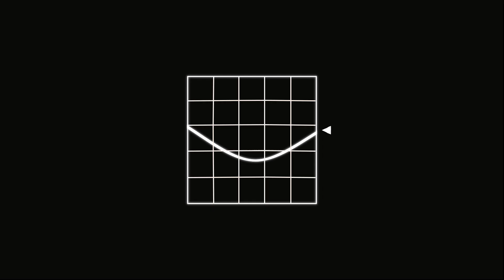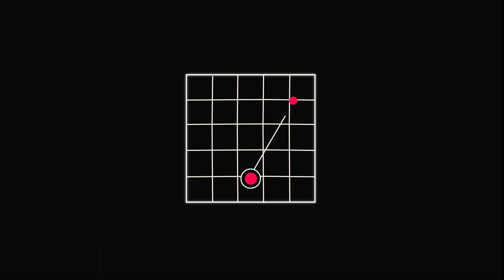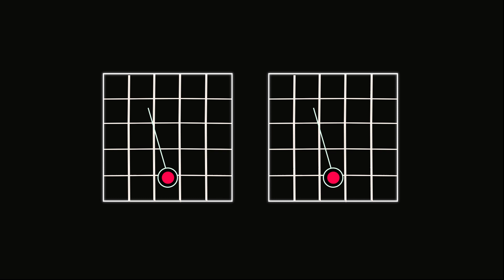Barmin - Second Time (Official Video)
Directed, illustrated and animated by Claudia Panfili
Leonardo Mincioni: composer, choir
Daniela Barretta: vox
Mix and mastering by Luca Burocchi
Lyrics:
When I think about it is so real
That’s what you say
And I heard when you say we cant’t lost it
That’s what you want

That is something that you say
That it means nothing
And is just the same game

And the second time is gone
What i’m losing now before I fall
And this fool game that you play
is the best thing that you can

And this time you can’t convince me
That’s what I know
And you think that is so simple
But you are wrong

And this time you know you leave me a sign
And you know that it is all you are